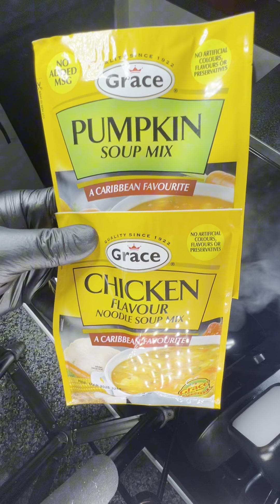"Spicy Chicken Soup: Tasty, Warm Comfort for Cold Weather"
"Embrace Winter with Spicy Chicken Soup! 🔥🍲"